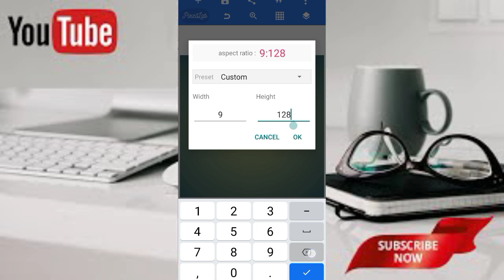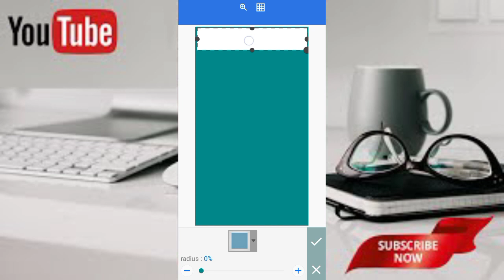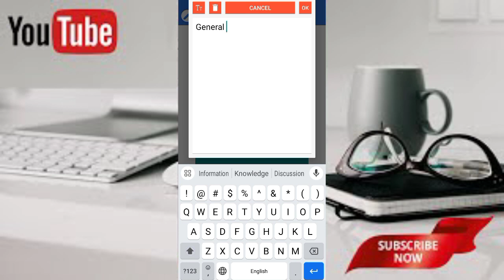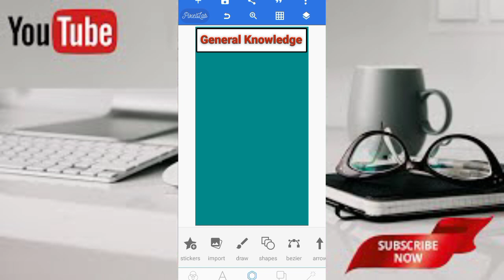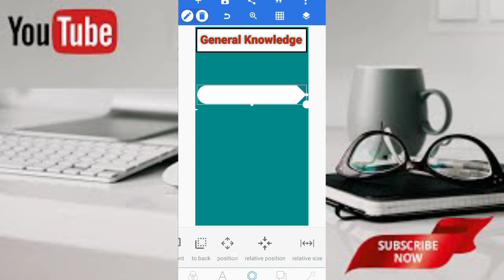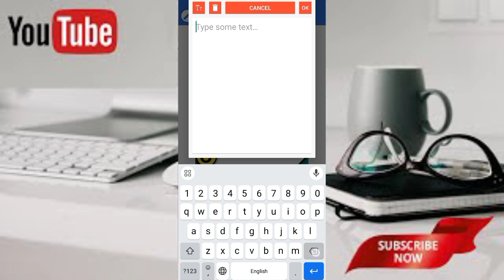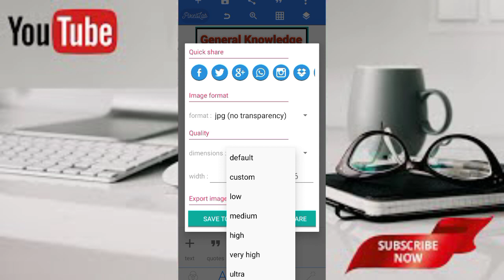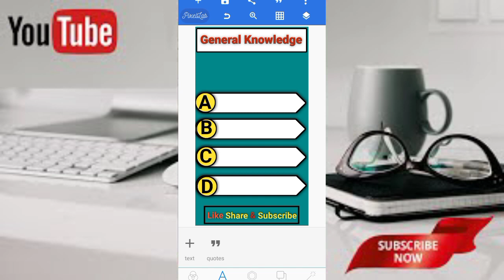Gk Short Video Ka Template Kaise Banaye || how to make gk short video template for YouTube